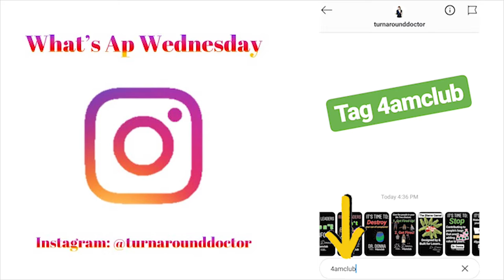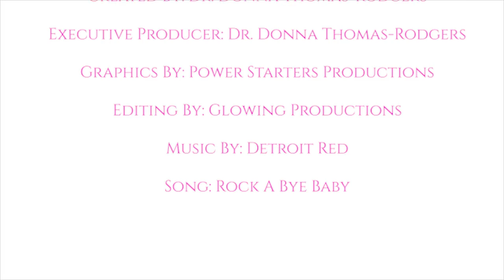How to Use the GIF's in Instagram DM - By: Dr. Donna Thomas - Rodgers - What's Ap Wednesday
In this What's Ap Wednesday Dr. Donna explains how to access and then send GIF's in your Instagram DM.

Dr. Donna Thomas Rodgers reviews a variety of apps and how she implements them into her life and business on a daily basis.

Credits:

Executive Producer: Dr. Donna Thomas-Rodgers
Created by: Dr. Donna Thomas–Rodgers
Production: Glowing Productions
Graphics: Glowing Productions
Music Produced By: Detroit Red
Genre: Red Symphony
Styling: D. Howard